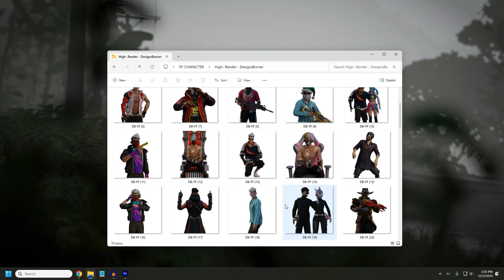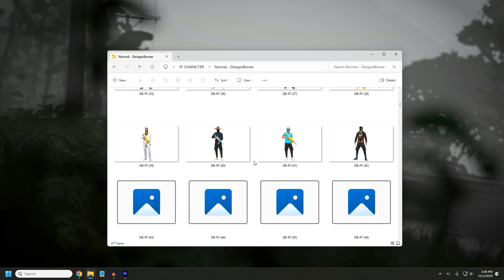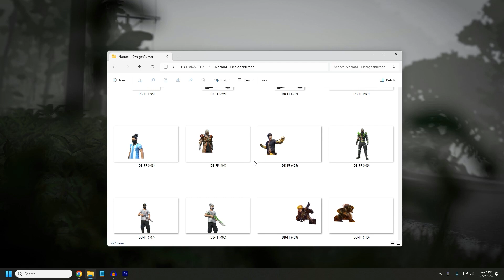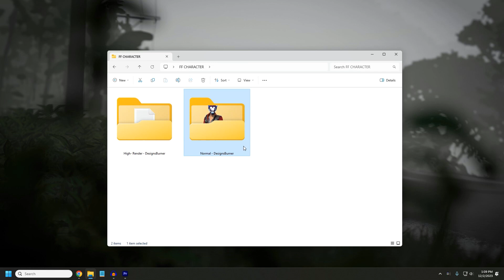600+ FREEFIRE Character [4K] | FREE TO USE | NON-Copyright [100%] | PC & ANDROID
In this video, we're sharing a 600+ FREEFIRE Character [4K] | FREE TO USE | NON-Copyright [100%] | PC & ANDROID. This character is completely free to use in your videos and projects, and you can use it in any way you like.

600+ FREEFIRE Character [4K] | FREE TO USE | NON-Copyright [100%] | PC & ANDROID